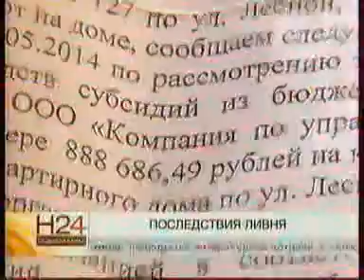170714 7канал 006